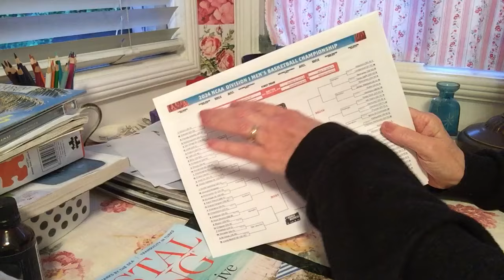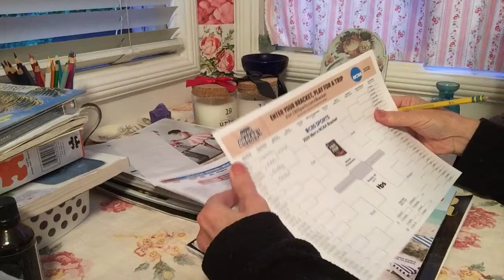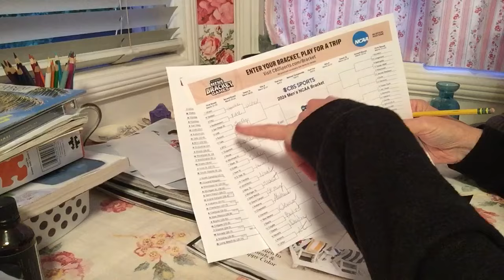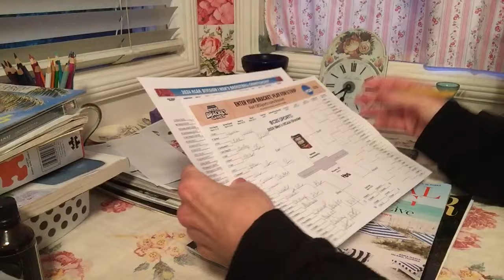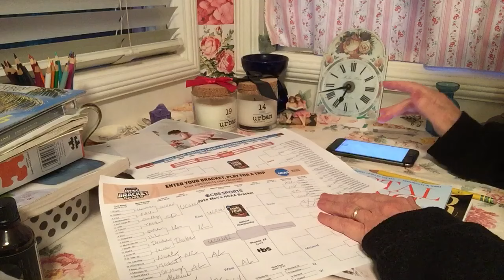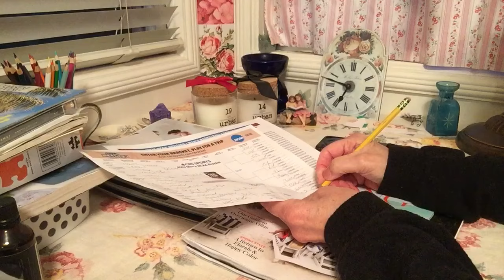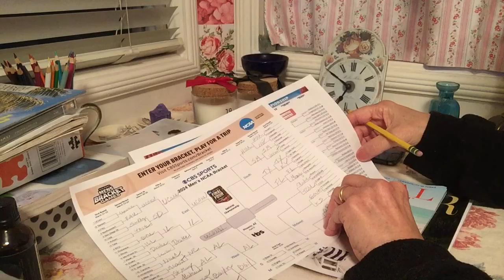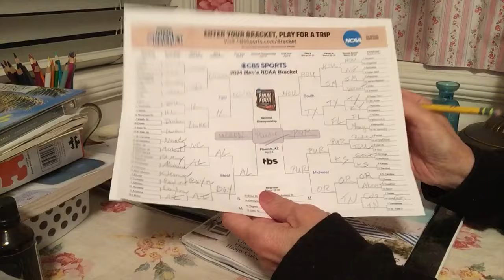ASMR March Madness filling out bracket - soft spoken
By request, hope you enjoy! 🏀 🏀